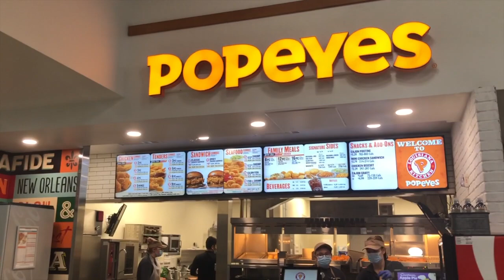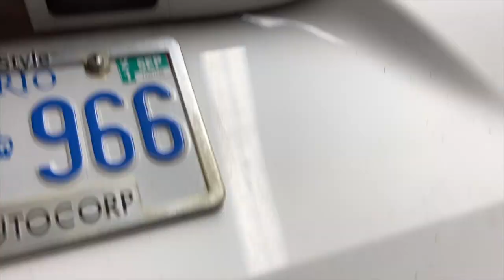ВЛОГ Поездка на Ниагарский водопад. Румтур по отелю Marriott falls view ||VLOG Trip to Niagara Falls